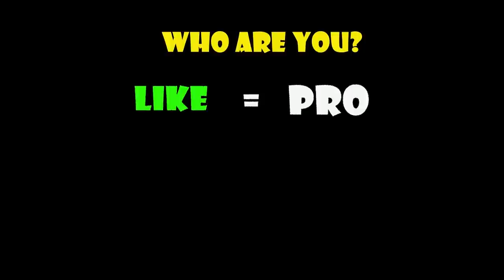NOOB vs PRO vs HACKER vs GOD - Run of Ljfe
Sub and like pls! Road to 50000
Experience a lifetime with every run! Collect items that make you younger and avoid the obstacles that make you grow older! Be careful not to get too old or it will be game over, literally!